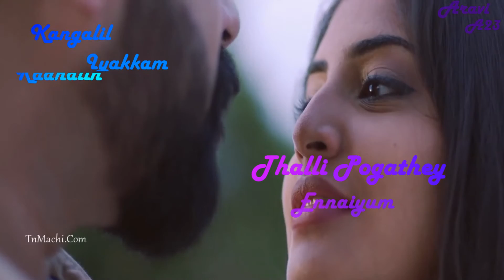Thallipogathey lyrical video from aym